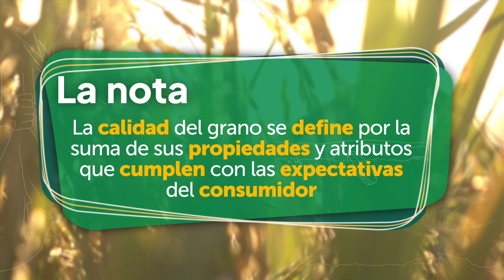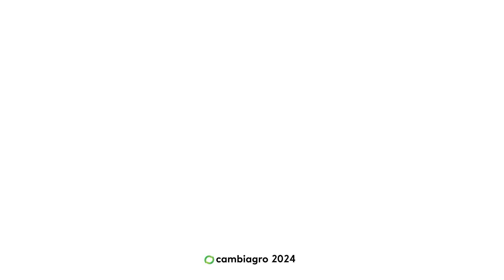Mejore la 𝐂𝐚𝐥𝐢𝐝𝐚𝐝 del Grano de Arroz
Sáquele provecho a su inversión, asegure un 𝐠𝐫𝐚𝐧𝐨 𝐝𝐞 𝐚𝐥𝐭𝐚 𝐜𝐚𝐥𝐢𝐝𝐚𝐝 .

▶️ VEA EL VÍDEO COMPLETO para conocer todo lo necesario.